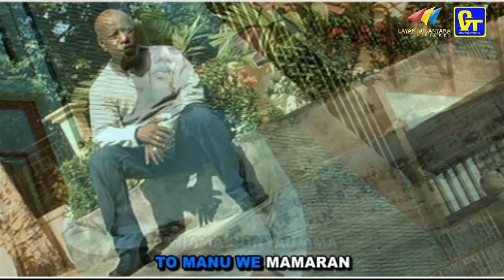Kio Woroi - Corry Mayer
Produksi: GVT Production & Layar Nusantara Pictures